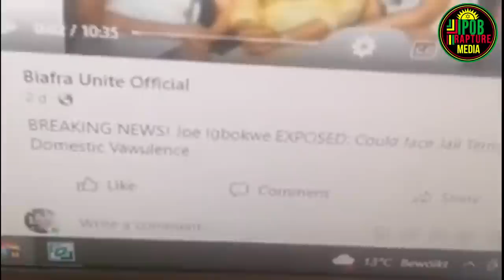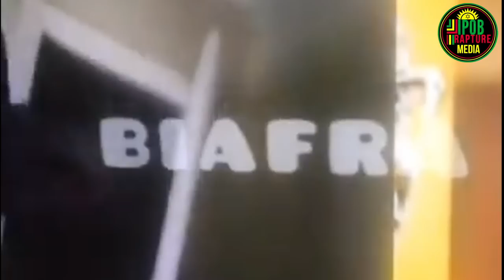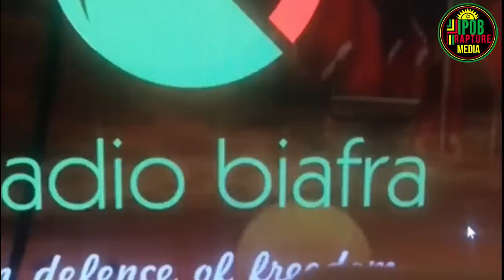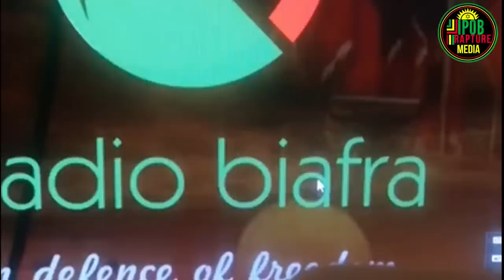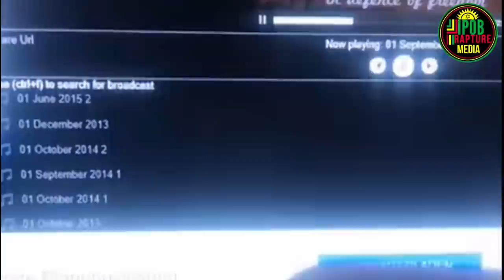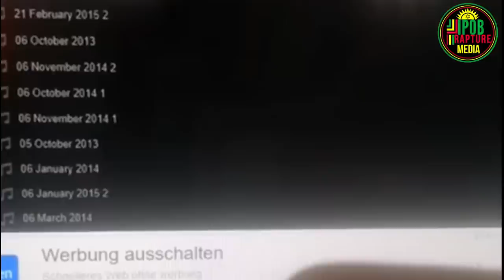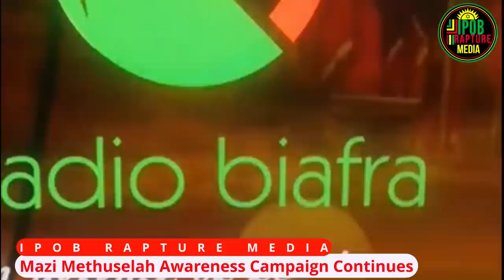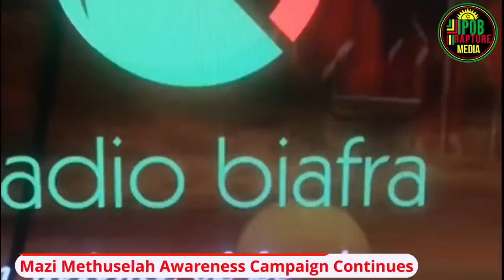Mazi Methuselah Continues With The Ipob Awareness Campaign